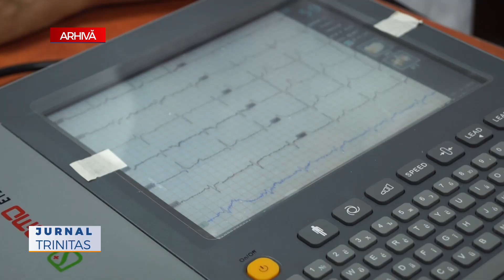2018: Peste 1100 de beneficiari în cadrul Campaniei „Sănătate pentru sate”